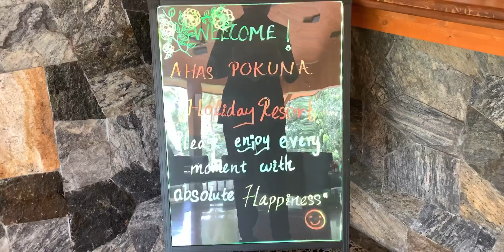INSANELY AFFORDABLE Budget Holiday Resort for 5,900 LKR - AhasPokuna Holiday Resort 🛏 & Breaky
Chef knife
Cutting Board
Ring light
Blender https: //amzn.to/2HdJA6E
Our Dinner Set
Kitchen Scale
Hand Mixer
My Favourite Cutting Board
Knife Block Set
My Favourite Wok
Garlic Chopper
Handheld Easy Egg Cracker Separator
Digital Meat Thermometer

CAMERA I USE:
GO PRO 8
GO PRO 9

IPHONE X S MAX

THINGS IN MY WORK STUDIO
PC TABLE
TABLE LIGHT
SELFIE STICK
MINI TRIPOD
GO PRO TRI POD
WIRELESS KEYBOARD